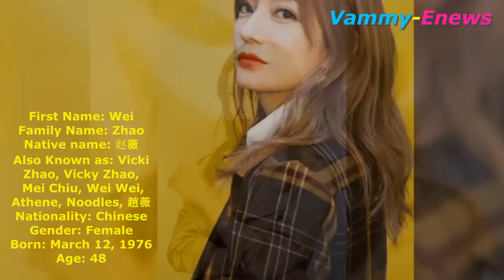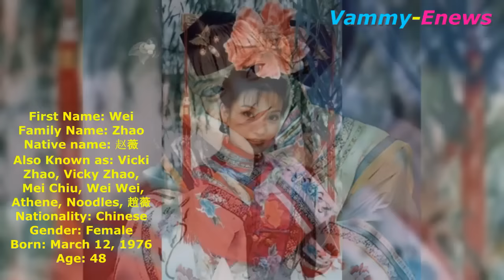อัปเดต!! 3ซุปตาร์จีนหลังโดนแบนไร้วี่แววรีเทิร์นวงการ จ้าวเหว่ย เติ้งหลุน ซ่งจูเออร์